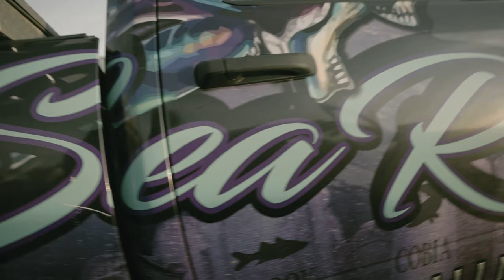The Captain's Log S5:E10 "Cobia Clinic"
It's late fall in Bonita Springs, Florida which means Captain Jonathan Moss and Captain Chris Argiro are chasing after nearshore Cobia.